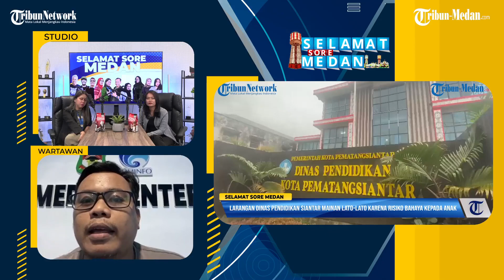Bahaya Bagi Anak-anak, Dinas Pendidikan Larang Lato-lato | Selamat Sore Medan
Bahaya Bagi Anak-anak, Dinas Pendidikan Larang Lato-lato | Selamat Sore Medan Edisi 13012023